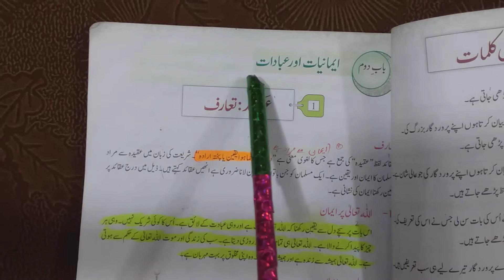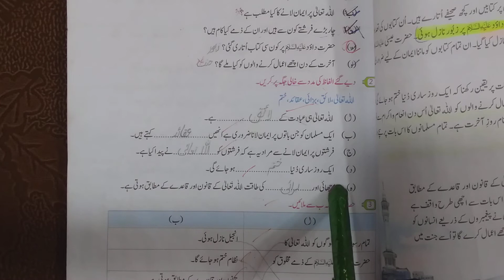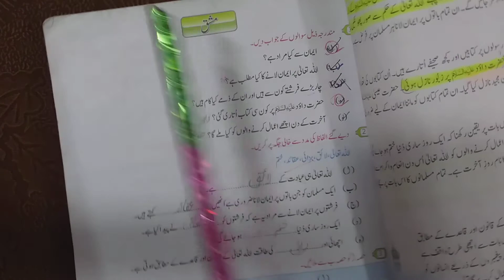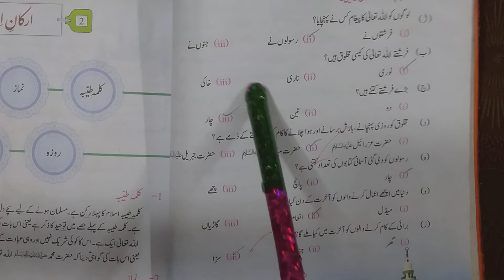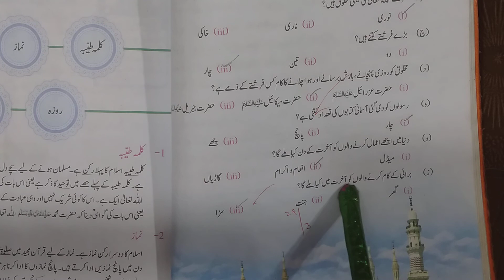Class Four || Islamiat || Lecture no.8